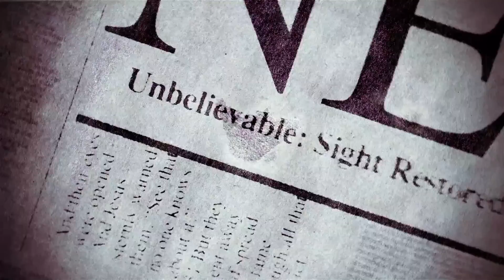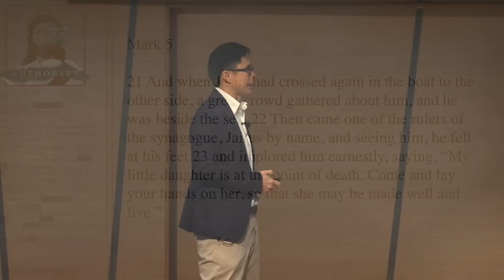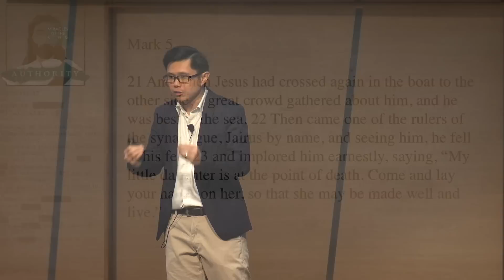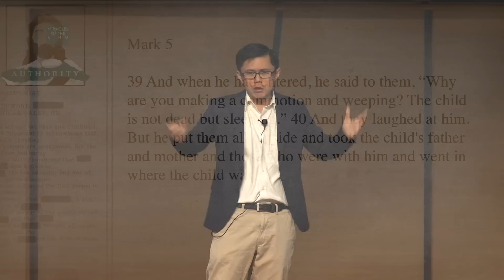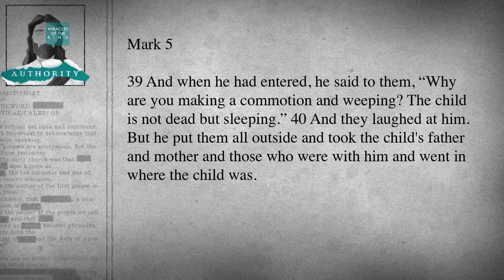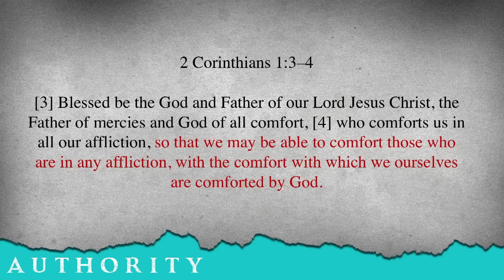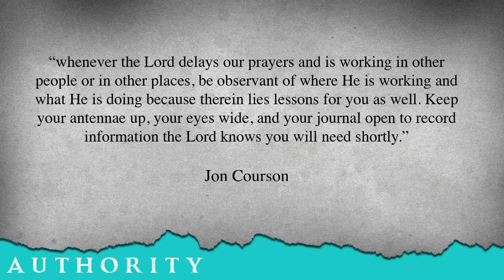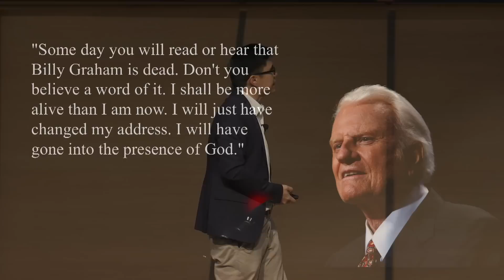When All Hope Seems Lost